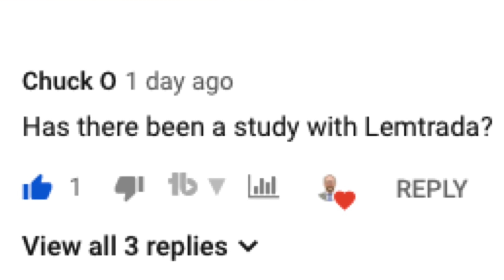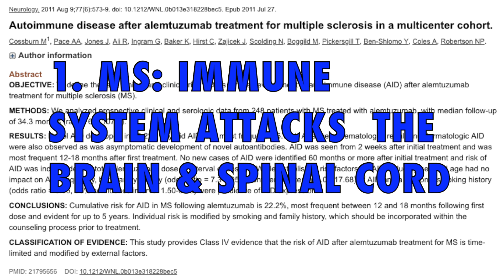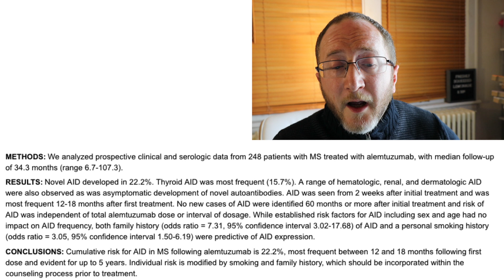Multiple Sclerosis Research: Smoking While On Lemtrada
One of my viewers, Chuck O, asked if there was any data on the impact of smoking on lemtrada. In this vid I answer his question.

Link to Article Abstract on PubMed: Autoimmune disease after alemtuzumab treatment for multiple sclerosis in a multicenter cohort. - PubMed - NCBI

Did you find this brief review of a current MS research abstract interesting? Would you like to see more vids reviewing current MS research articles?

Also, does this article influence your thinking about smoking and MS? How about smoking while on Lemtrada? I'd love to hear your thoughts and comments and questions!

LEARN about MS with me, Aaron Boster MD! I started this channel to help my own MS patients learn between clinic visits. I use easy-to-understand language to provide accurate and approachable Multiple Sclerosis education.

RING the notifications bell so you don’t miss any of my future MS educational content!